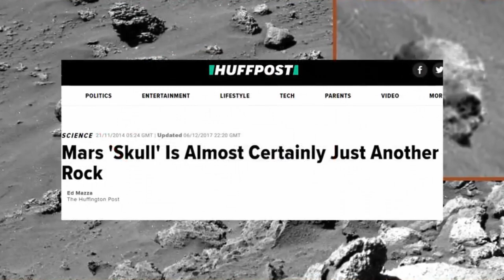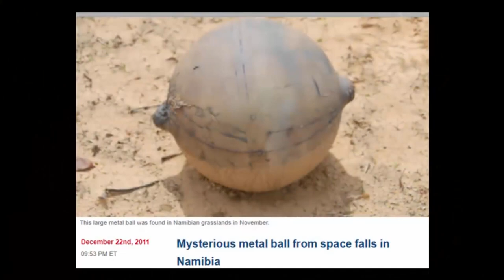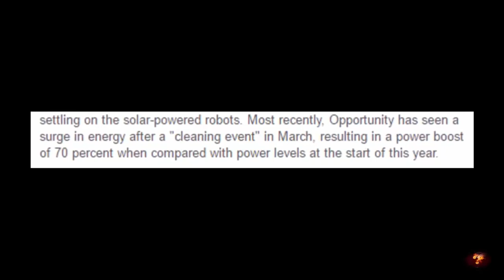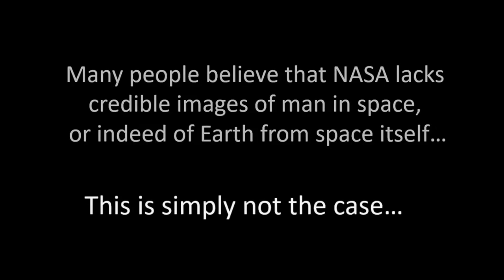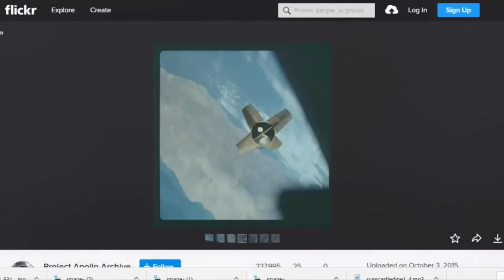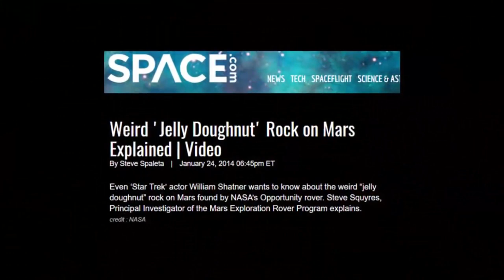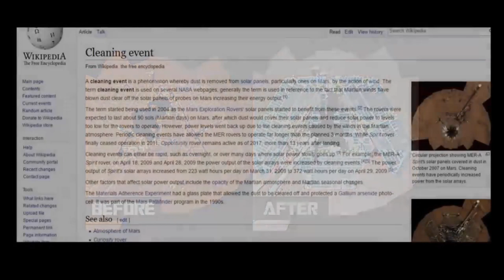👨‍🚀 Mars Rover Mysteries - Who's Cleaning Them? 👨‍🚀